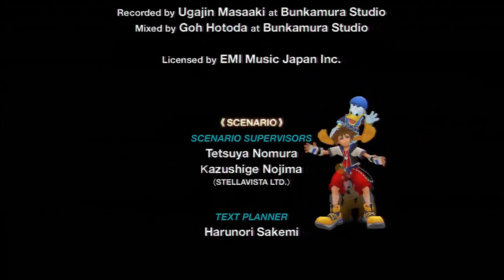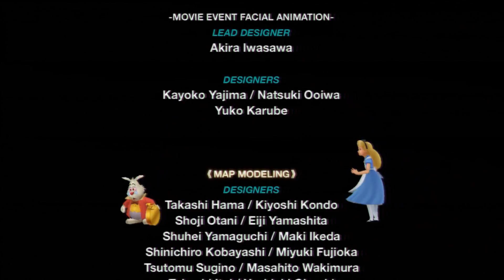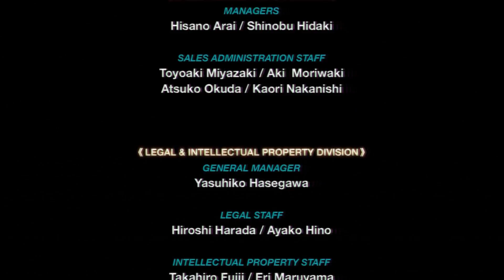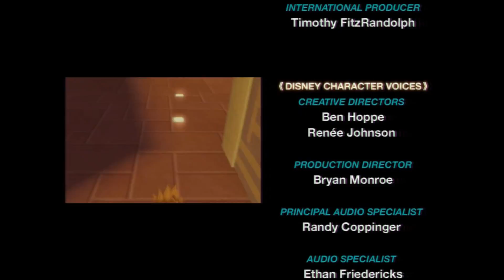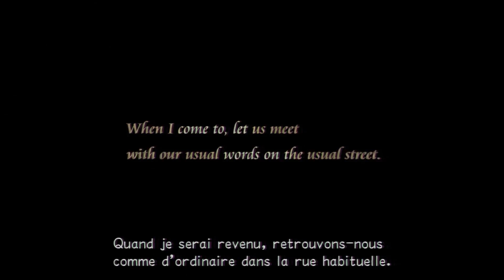let's play Kingdom Hearts Re : Chain of Memories - épisode 20 : MARLUXIA ! (FIN SORA)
Dans cet épisode on va affronter Marluxia et finir la partie de Sora.